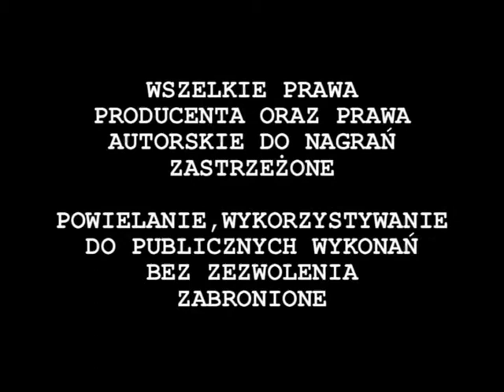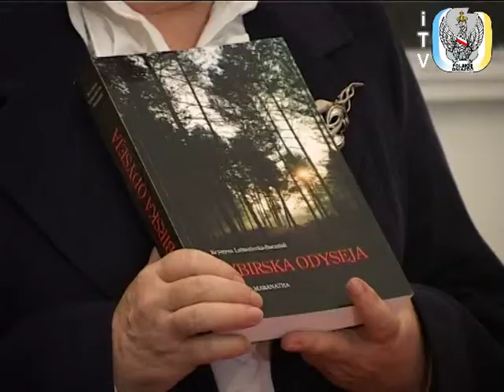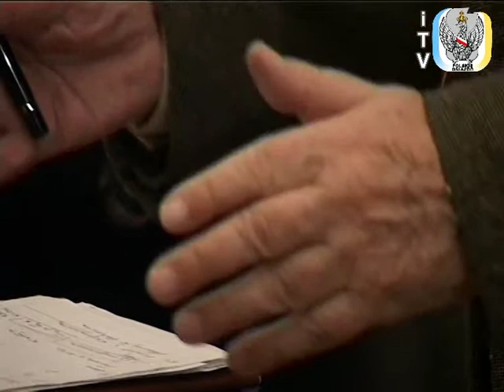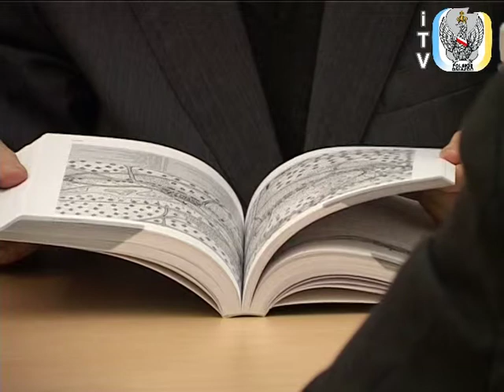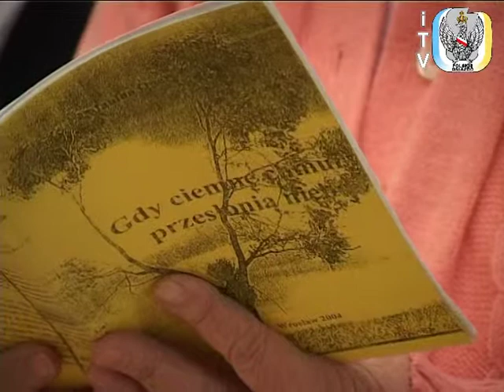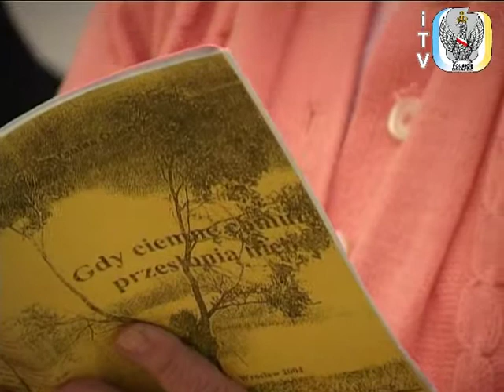Spotkanie Autorskie z Cyklu Ślad w Polskim Gnieździe Krystyna Lubieniecka Baraniak